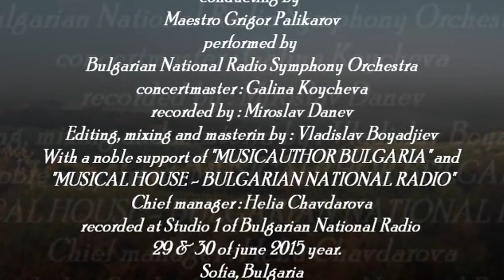Красотите на България, описани с музика - "Земя на таланти" - еп 1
В "Земя на таланти“ представяме композитора Румен Бояджиев-син и неговата симфонична поема "България“, създадена в памет на големия български композитор Панчо Владигеров.

Интервю на Ирена Гъделева – водещ на предаването "Алегро виваче“ по  програма "Хоризонт“, и Валерия Христова – водещ на предаването "Метроном“ по програма "Христо Ботев“

Проектът "Земя на таланти“ e съвместна кампания на БНР и Музикаутор

Всичко за проекта на БНР и Музикаутор - „Земя на таланти“, можете да откриете на специалната страница